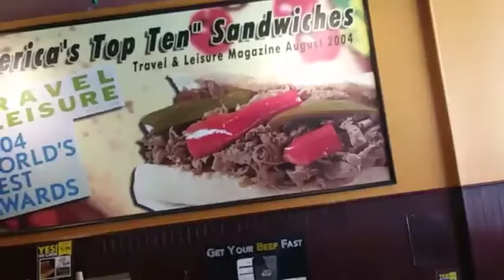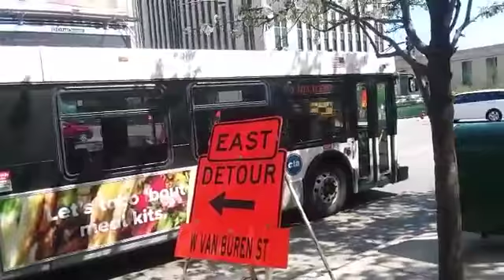Walking In Chicago Saying Trump Is Your President!!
I got news for you Liberals, when you wake up in the Morning Trump Will still be your President!🇺🇸🇺🇸Keep America Great